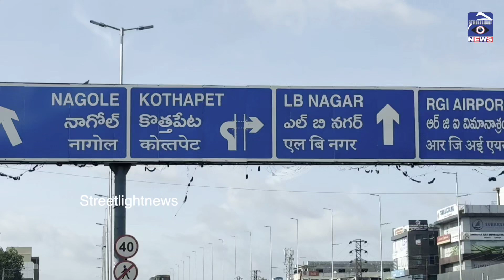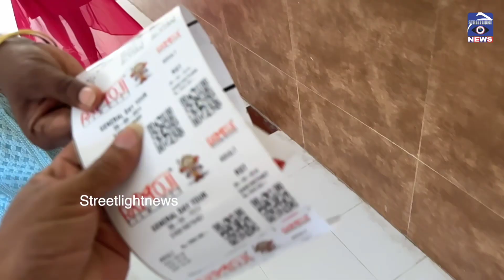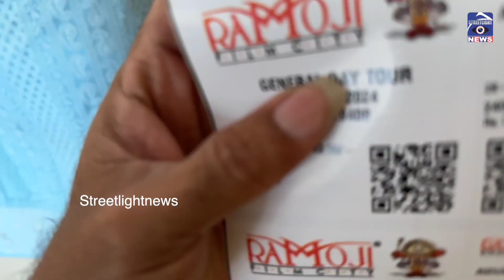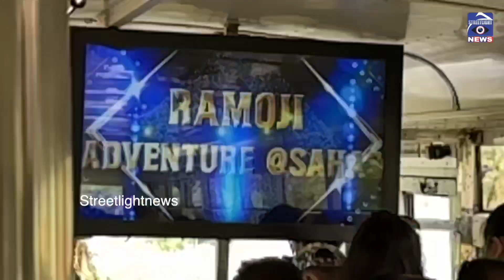ഈ യാത്ര ശെരിക്കും ഞെട്ടിച്ചു... ഫിലിം സിറ്റി പൊളി...